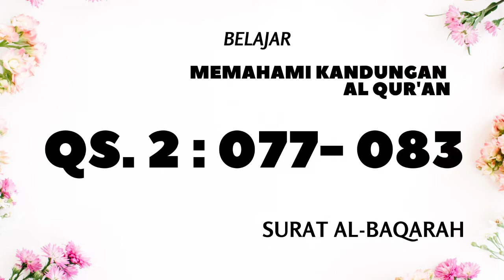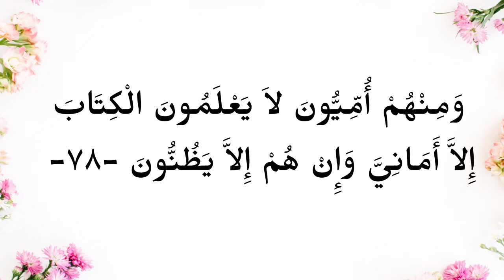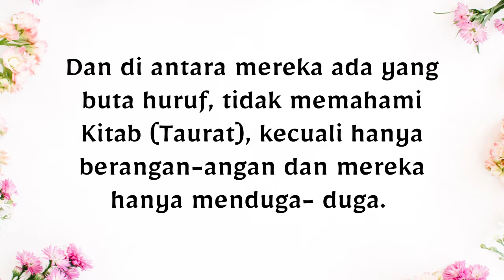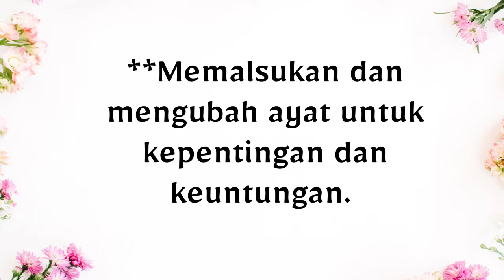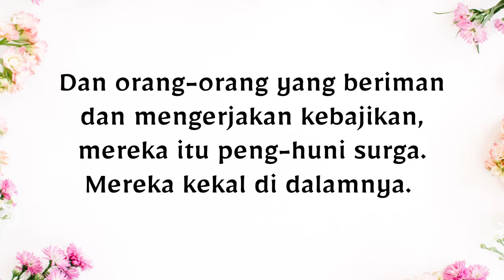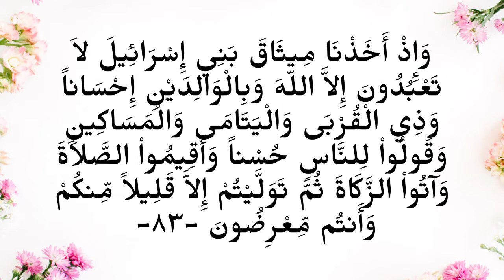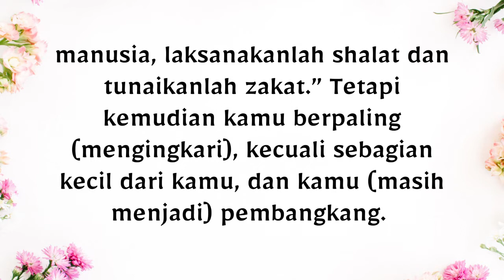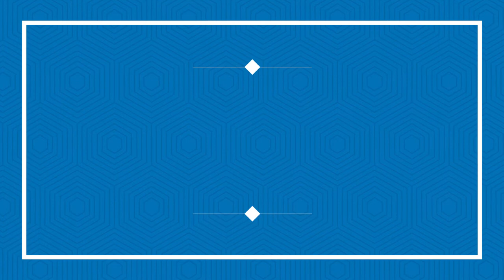012. Mempelajari Kandungan Surat Al-Baqarah ayat 077 sampai dengan 083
012. Mempelajari Kandungan Surat Al-Baqarah ayat 077 sampai dengan 083

Belajar memahami arti dan kandungan Surat ke 2 dari Al Quran, yaitu Surat Al Baqarah. Surat Al Baqarah ini terdiri dari 286 ayat. Ini Surat Madaniah. Pada kesempatan ini saya hanya membaca ayat ke 077 sampai dengan ke 083. Saya bacakan ayatnya (mohon maaf, jika bacaannya belum pas), saya bacakan arti per kata, saya bacakan terjemahnya, saya bacakan tafsir Ath-Thabari dan Ibnu Katsir, Munasabah, Asbabunnuzul dan Khasanah Pengetahuan yang dikandungnya.

Mari kita membiasakan membaca Al Quran: (1) membaca dengan tajwidnya (ilmu tata cara membaca Al Quran), (2) membaca artinya, (3) membaca Asbabunnuzulnya, (4) Belajar memahami kandungannya – Khasanah Pengetahuan dan Munasabah, (5) serta belajar mengimplementasi kandungannya dalam kehidupan kita ini.

Semoga Allah SWT memberikan kesempatan dan kemampuan kita untuk itu semua. Aamiin Yaa Robbal Aalaamiin. Semoga bermanfaat bagi kita semua.